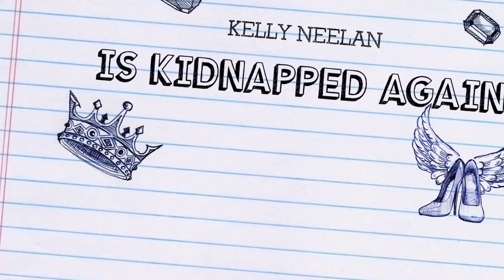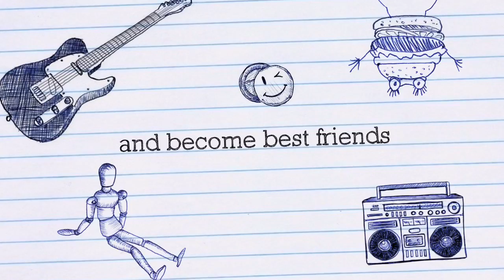Coronation Street Original Trailer Made By Coronation Street Soap Opera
I will be posting the original 1 later
created by coronation street soap opera
This is a coronation street trailer of all of my latest videos